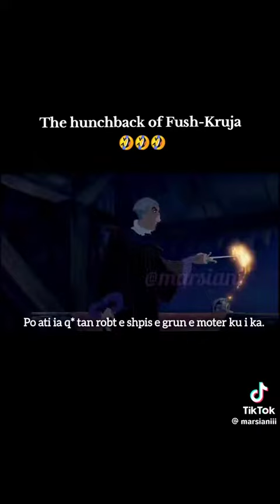14 February 2024